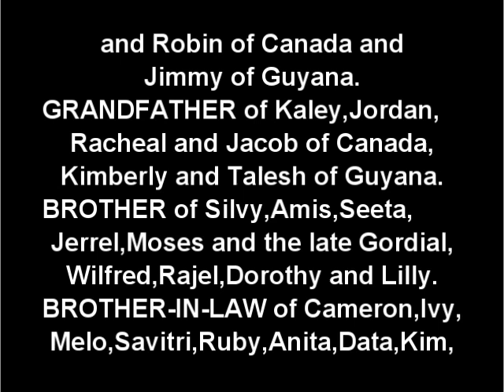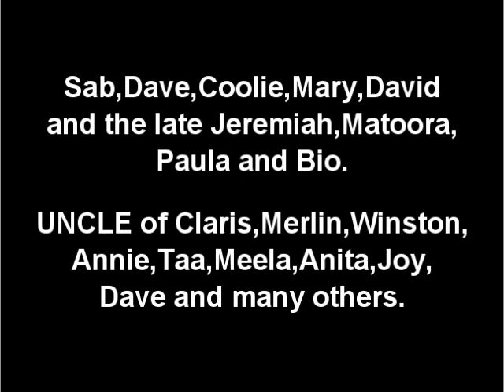Death Announcement - Chandraka Chattergoon